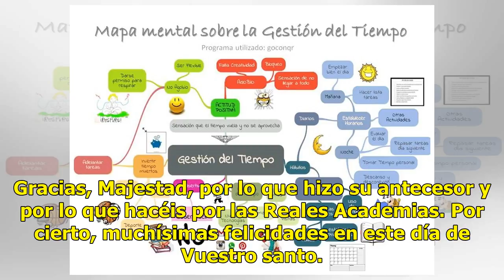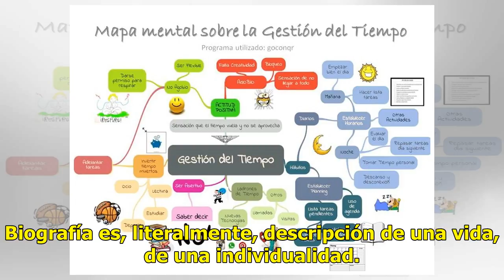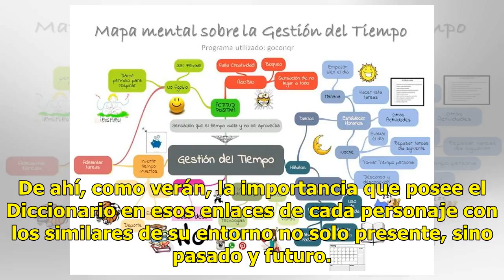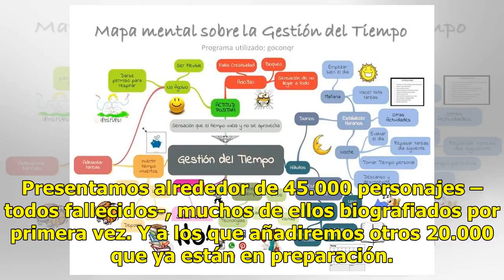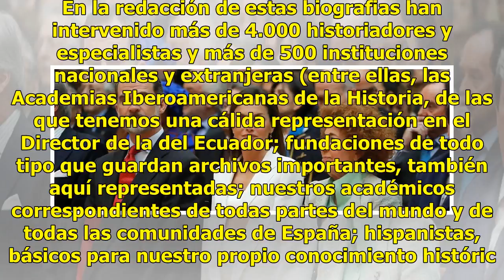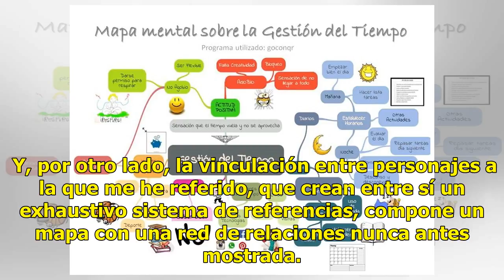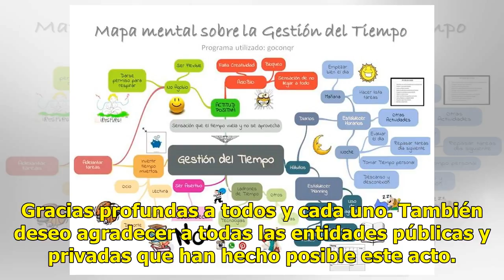Un mapa de biografías y relaciones nunca antes mostrado